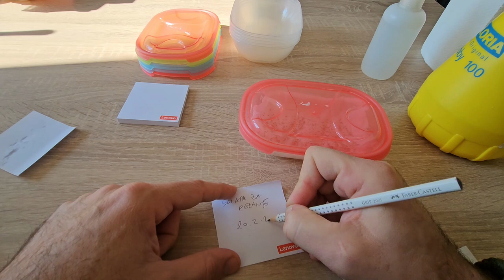Vrtnarjenje doma: Kalitev semen različne zelenjave!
Vrtnarjenje doma: Kalitev semen različne zelenjave na enak način, Preveri zdaj

Vrtnarjenje doma in kalitev semen različne zelenjave predstavljata obetavno pot za ljubitelje vrtnarjenja ter tiste, ki želijo pridelati svežo, domačo hrano. Proces kalitve semen je ključen korak pri vzgoji zdravih in močnih rastlin, ki bodo kasneje tvorile bogato letino. V tem eseju bom predstavil enoten način kalitve semen različnih vrst zelenjave, ki omogoča uspešen začetek vrtnarskega projekta.

Prvi korak pri kalitvi semen je izbira visokokakovostnih semen. Izberemo lahko biološko pridelana semena ali semena, pridobljena iz zanesljivih virov. Pomembno je, da so semena sveža, saj sveža semena običajno hitreje kalijo in dajejo bolj zdrave rastline.

Nato pripravimo kalilni substrat, ki bo zagotovil optimalne pogoje za kalitev semen. Lahko uporabimo mešanico vrtnarske zemlje, kokosovih vlaken in peska. Ta substrat mora biti dovolj rahel, zračen in hranljiv, da spodbudi kalitev semen.

Sledi pravilna priprava semen pred setvijo. Nekatera semena je priporočljivo predhodno namočiti v vodi, da spodbudimo proces kalitve. Pomembno je, da sledimo navodilom na embalaži semen in upoštevamo specifične zahteve posamezne vrste zelenjave.

Nato semena enakomerno razporedimo po površini kalilnega substrata. Pri tem pazimo, da so semena enakomerno razporejena in ne preveč gosto posejana, saj bi lahko to omejilo rast mladih rastlin. Po setvi semena rahlo pritisnemo v substrat, da zagotovimo stik med semenom in zemljo.

Po setvi je ključnega pomena ohranjanje ustrezne temperature in vlažnosti. Uporabimo lahko mini rastlinjak ali prozorne vrečke, ki jih postavimo nad posodo s semeni. Redno spremljamo vlažnost substrata in po potrebi dodajamo vodo.

Ko semena kalijo in se pojavijo prvi poganjki, lahko rastline presadimo v posamezne lončke ali na gredice, odvisno od vrste zelenjave. Pomembno je, da rastline nežno ročno presadimo, da ne poškodujemo korenin.

V nadaljevanju skrbimo za pravilno nego mladih rastlin, kar vključuje ustrezno zalivanje, gnojenje in zaščito pred škodljivci. S temi koraki zagotovimo zdrav razvoj rastlin in obetavno letino.

V zaključku je ključnega pomena doslednost in skrbnost pri procesu kalitve semen različne zelenjave. Z ustrezno pripravo semena, substrata in nadaljnjo nego rastlin bomo ustvarili optimalne pogoje za uspešno vrtnarjenje doma ter uživali v sveži, domači pridelavi.
KLJUČNE BESEDE: Vrtnarjenje doma: Kalitev semen, različne zelenjave, na enak način, 1seme, vzgoja sadika, vrt obilja, vrt brez prekopavanja, vrtna, semena do rastline, vzgoja zelenjave, zelenjava, uspešno presajanje, presajanje, sadik, vrtnarjenje doma, survivor, vrtnar, vrt brez štihanja, lastne sadike, substrat, zemlja za sejance, sejanci, kalitev semen, kalitev, paprika, paradižnik, cel postopek, kako vrtnariti, kako, vzgoja, samostojno vrtnarjenje, vrtnarjenje, vrtnarimo doma